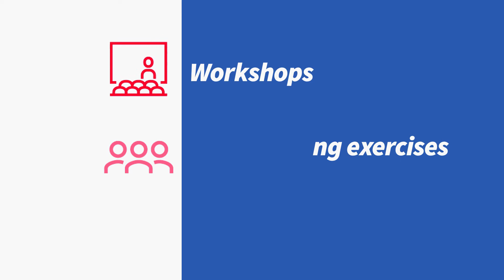Pinellas County Employee Voice Survey 2017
Pinellas County is working with third-party firm HCP Associates to launch the 2017 Employee Voice Survey.

This is the County’s opportunity to hear from you—the ones who make it all possible. You will have the chance to rate aspects of your department, your workgroup, your supervisor, as well as offer general thoughts on what you like best and what you would like to see change.

Responses will be submitted directly to HCP when you complete the survey. Your responses are completely anonymous.

Keep a look out for the invitation launching August 14th.